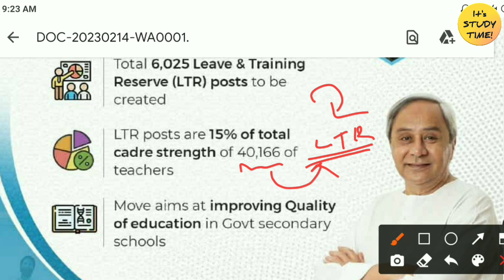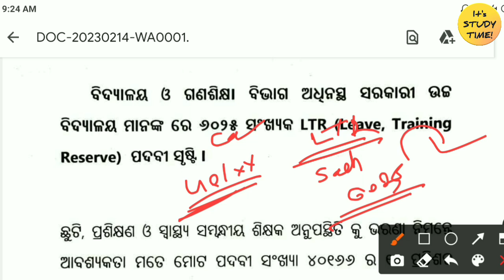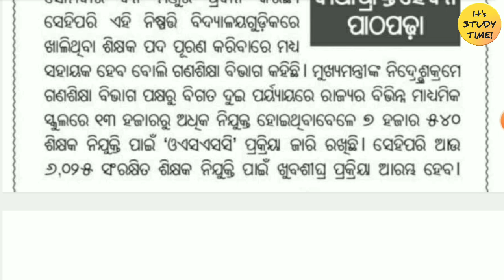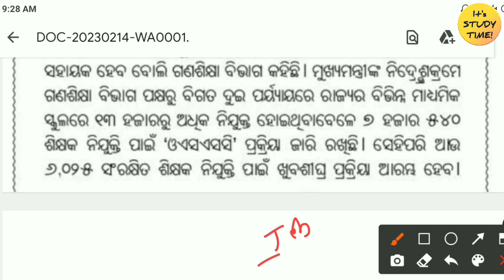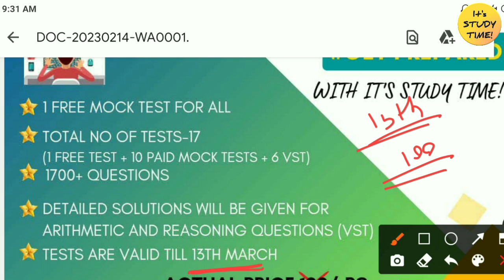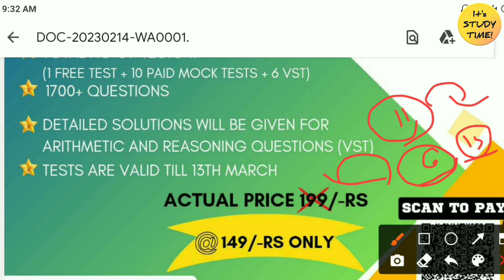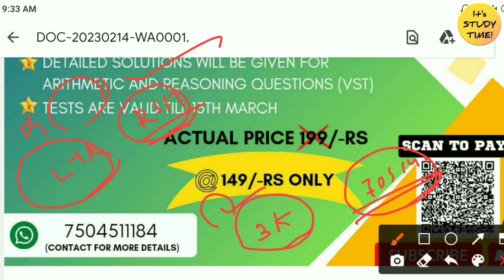🎯ହାଇସ୍କଲ ଶିକ୍ଷକ ନିଯୁକ୍ତି 2023 || 6025 LTR ଶିକ୍ଷକ ନିଯୁକ୍ତି ପଦବୀ ମଂଜୁରୀ | Permanent & RHT ସହ ସମାନ କି?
CHT/IAT/TGT All Classes 👇

1.GK & CA Classes

2.Reasoning Classes

3.Computer Classes

4.Pedagogy Classes

5. Reasoning Previous year question Analysis

6.Computer Previous year question Analysis

7.Pedagogy Previous year question Analysis

CBZ

8.Botany Classes

9.Zoology Classes

Arts Part--

10. Odia class

11.English Grammar Classes

13. English Pedagogy Classes

14.Political Science Classes

15. Geography Classes

16. History Classes

Thanks